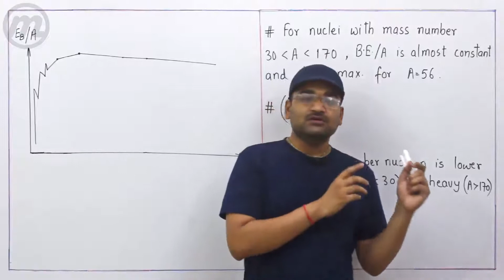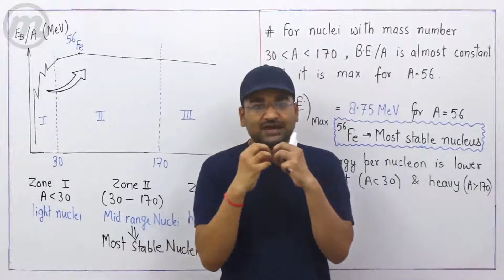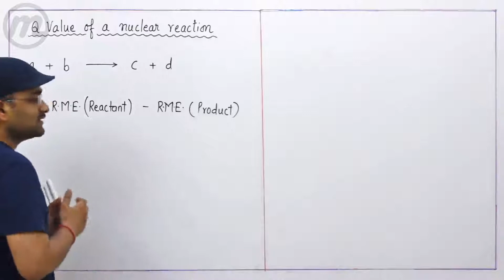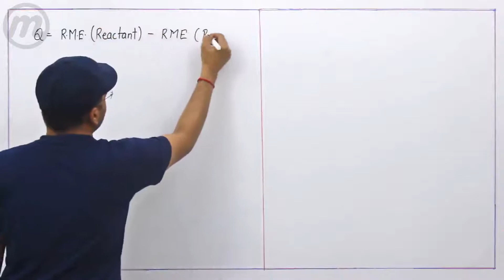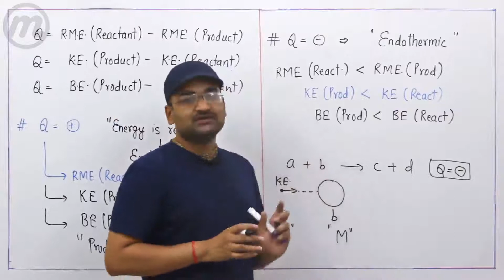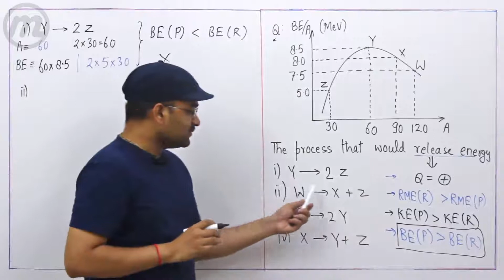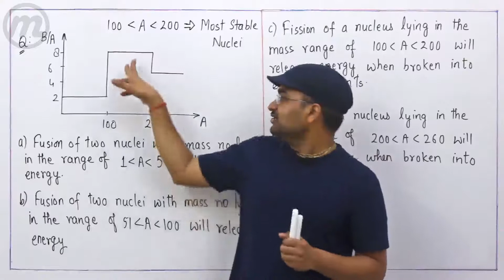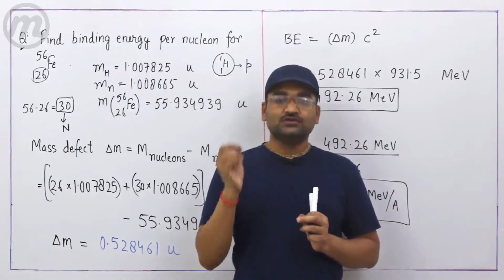Nuclei # 03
Nuclear Physics # 02